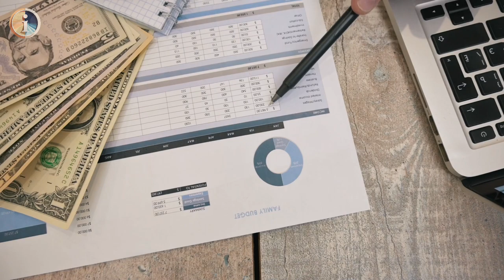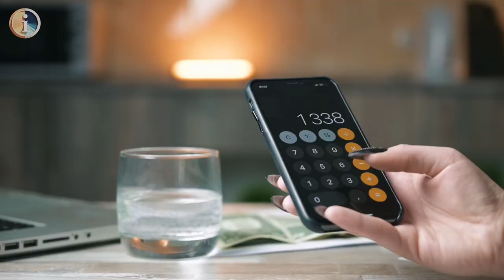Farmers Insurance Agency Ownership Program Review Pros and Cons